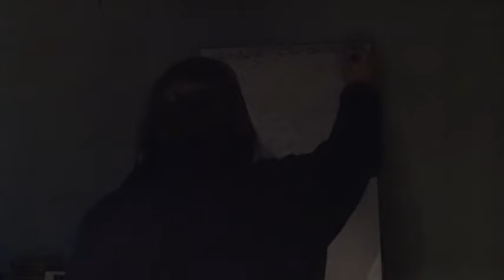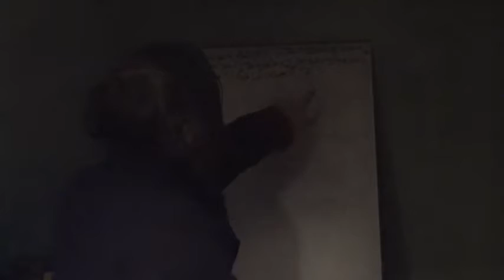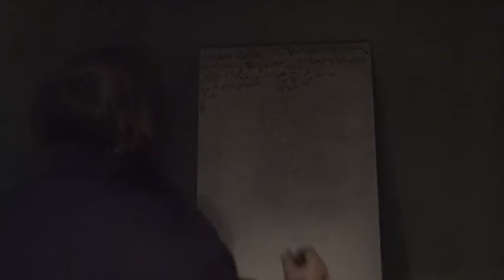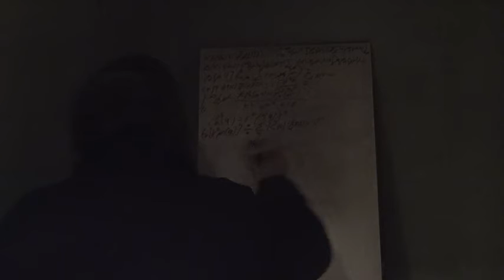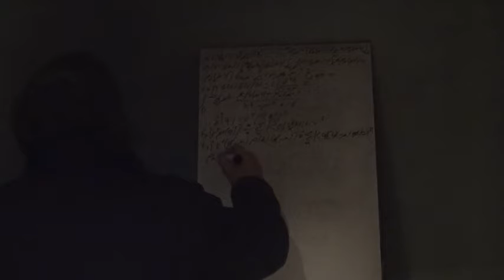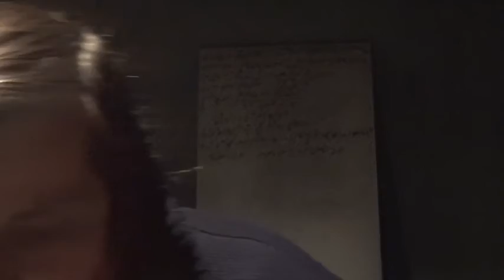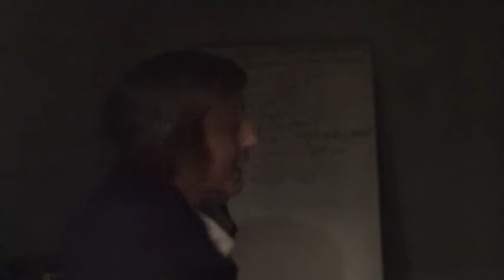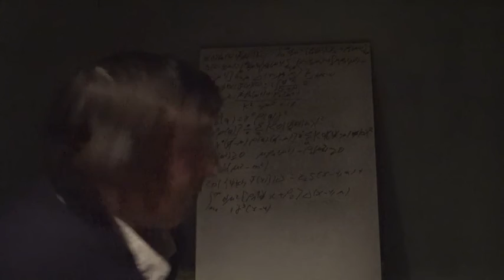18j Physique Des Particules Interaction processus Élémentaire 10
Suite des processus élémentaires